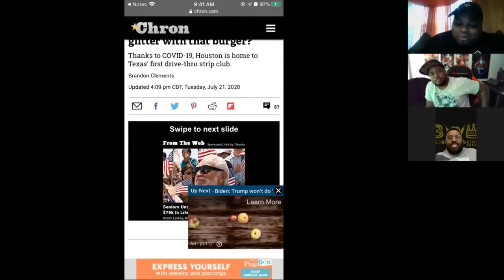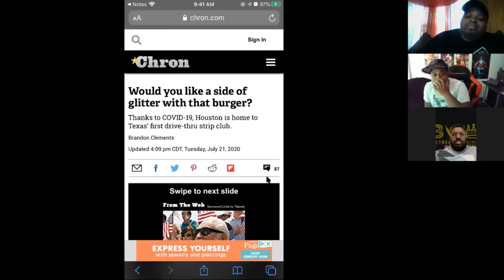Episode #4 How to Make Money during the Rona / What the F*ck the Money at?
Discussing the topics of:
World Issues -(World Topics and Issues)
* What your should the second stimulus check look like and why? ￼
* What to do once the unemployment ends? This weekend

Social Issue -(Issues that affect the community)
* Starting a business during the quarantine and corona. How do you create income?
* What type of business can you start now?
    * Online Store / Masks, T-Shirt, Stickers
    * Cleaning Services / Full house or car detailing services
    * Consulting/tutoring
    * Digital Fitness Coach
* Is OnlyFans a business, hustle, or digital prostitution? ￼
(Support IPPs / Independent Pussy Poppers)

Bullshit Topics -(Trending topics from Instagram, Twitter & Youtube)
* Kanye Running for President Campaign Rally - Kanye West Says “Harriet Tubman Never Actually Freed The Slaves, She just had them work for other white People” | Define Freed or Escape
* Protect your Energy | Check on your Strong Friend

Recommendations -( Personal recommendations of things I like or think cool)
* The 3 Bearded Kings Podcast
* Stop The Madness with Calie Rae
* Conan Hercules-Black Flower Project | Beats by CONAN
* Royce the 59 - Book of Ryan/ Strong Friend

* Black Owned Audiobook Company Abantu Audio | Founder Luc Cadet |
* Black Sand Entertainment (Black Comic Company)
* P.I.T (Put It Together Company) / Wanya L Smith (Beds, Dressers, TV Mounting, Appliance Mounting & Moving Services) /